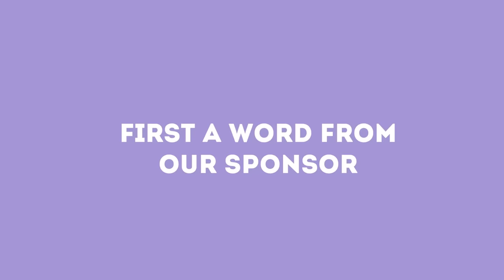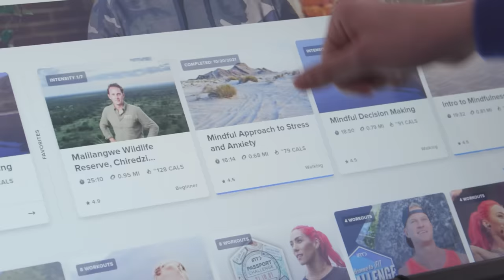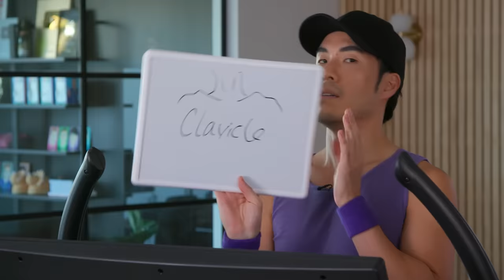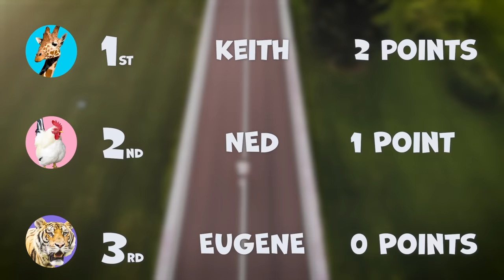Try Guys Extreme Exercise Trivia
Laughing gas just might be the steam we need to get through today’s challenge! Who will be crowned the official champion of EXTREME Exercise Trivia?

EDITED BY
Elliot Dickerhoof